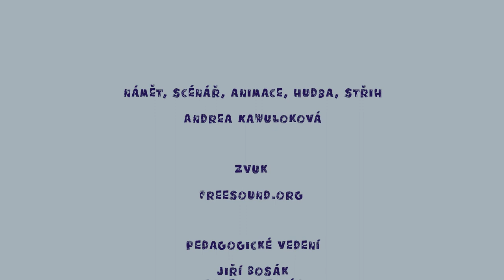SUŠ Ostrava / Andrea Kawuloková / Čekárna (Waiting room)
Maturitní film 2022. Příběh mladíka, který svou nepříjemnou zkušenost překonává pomocí tance.

Graduation film 2022. A story of a young man who overcomes his unpleasant experience with the help of dance.